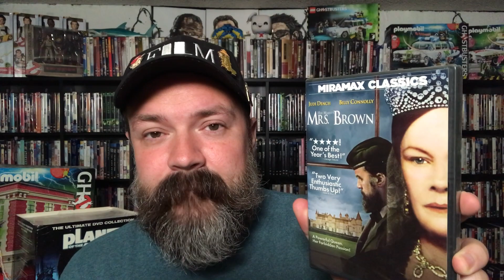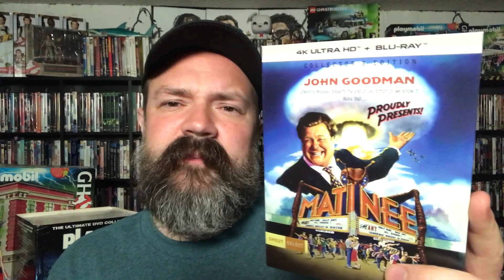4K, BLU-RAY, DVD & MORE | Father’s Day Haul | SHOUT! Factory Select, Olive films, X-Men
4K, BLU-RAY, DVD & MORE | Father’s Day Haul | SHOUT! Select, Olive films, X-Men